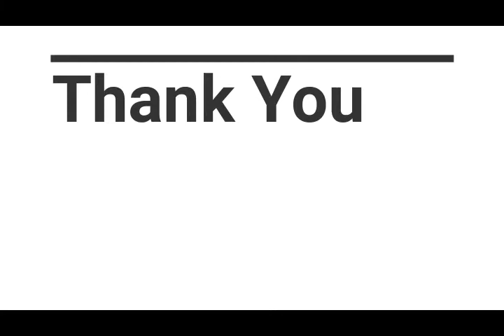Tara Sutaria quick water color Portrait